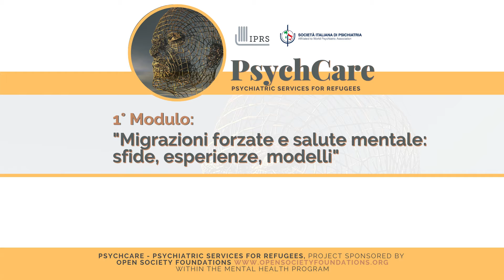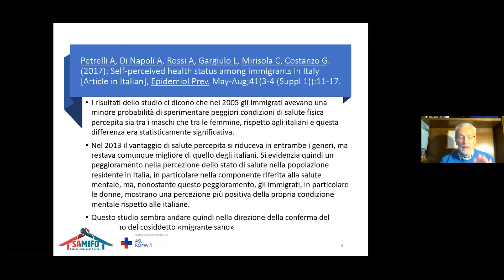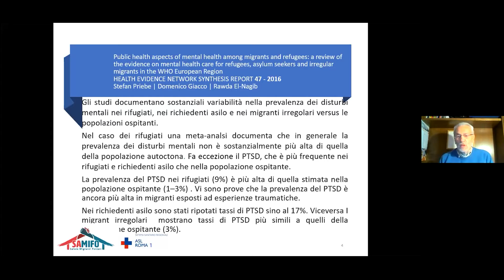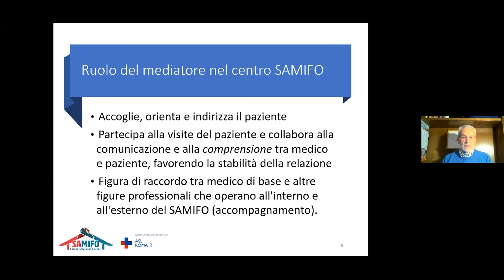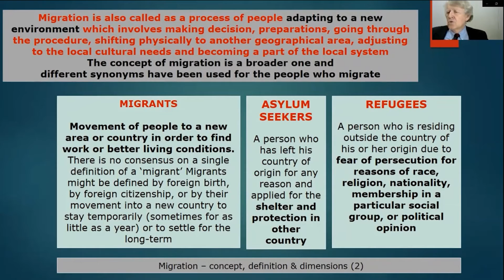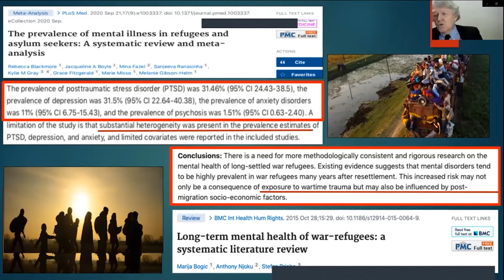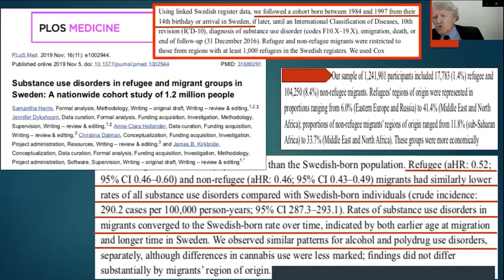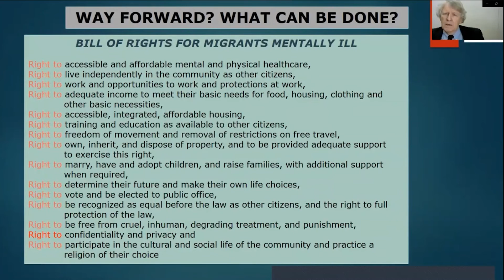PsychCare - Percorso Formativo - 1° modulo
Progetto PSYCHCARE - Percorso Formativo
"Tutelare e promuovere la salute mentale dei migranti forzati"

Primo MODULO:
“MIGRAZIONI FORZATE E SALUTE MENTALE: sfide, esperienze, modelli”

L’Istituto Psicoanalitico per le Ricerche Sociali (IPRS) ha realizzato, nell’ambito del progetto PsychCare – Psychiatric Services for Refugees finanziato dalla Open Society Foundations, un’azione di advocacy partecipata che ha fatto emergere come l’accoglienza e integrazione dei migranti forzati pongano il sistema sanitario, e la psichiatria in particolare, di fronte a una sfida organizzativa e culturale estremamente rilevante.

Pur essendoci molte e significative esperienze sui diversi territori e una fitta attività scientifica, la Società Italiana di Psichiatria ritiene necessario dedicare un’iniziativa specifica per formare su questi temi i giovani psichiatri, che in misura sempre maggiore si troveranno nell’esercizio della loro professione a confrontarsi con la sofferenza mentale dei migranti, e in particolare dei migranti forzati.